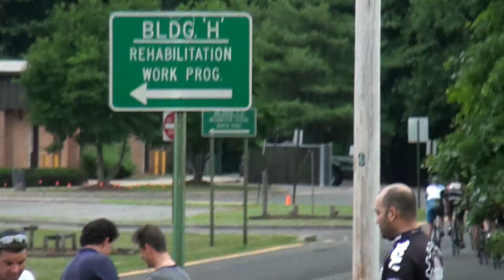Rockleigh Crit 4/5 6-16-11 pt.3